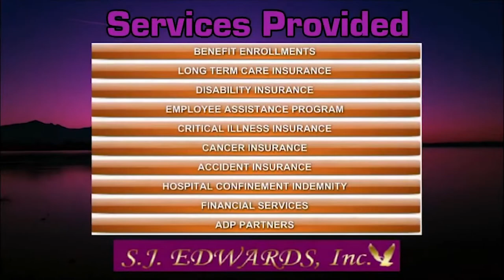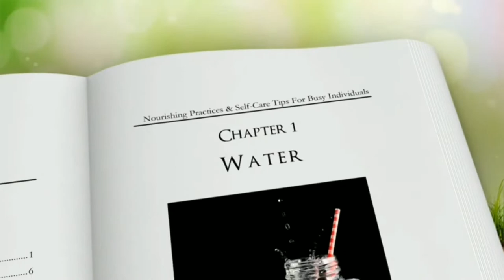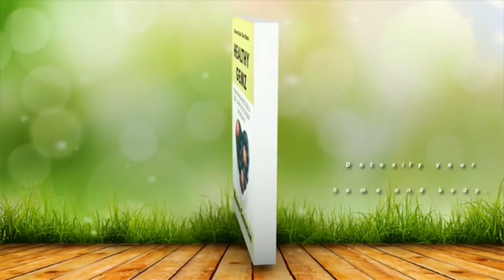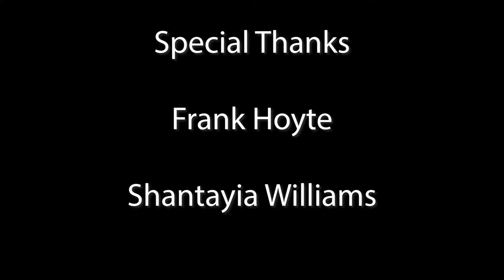Wedding Day Tips For Brides: Muscles & Stilletos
Anyone planning a wedding should watch this episode of Muscles & Stilletos as host Orlandina Balan (The Fitter Woman) and her expert guests share info to make your wedding extra special .Visit TheFitterWoman.com for more information.